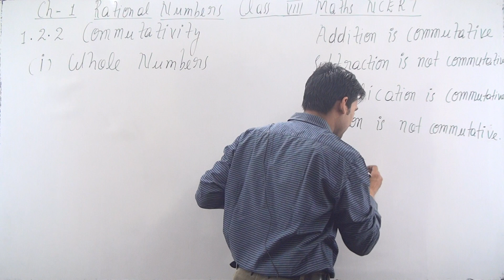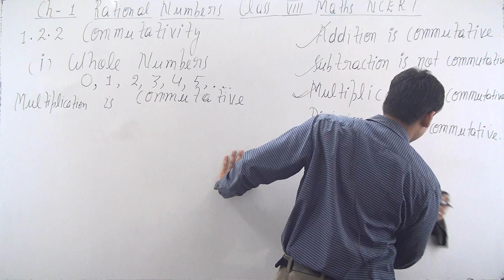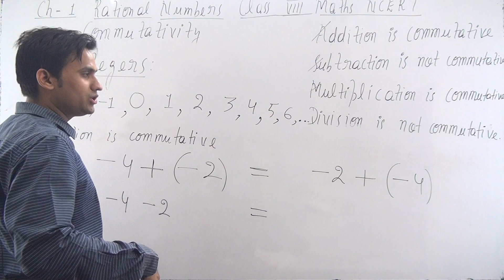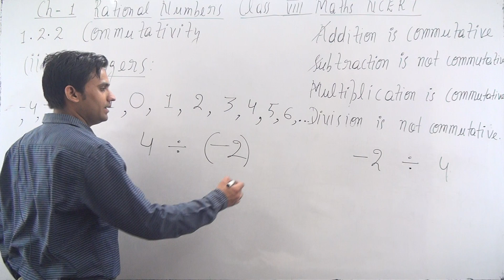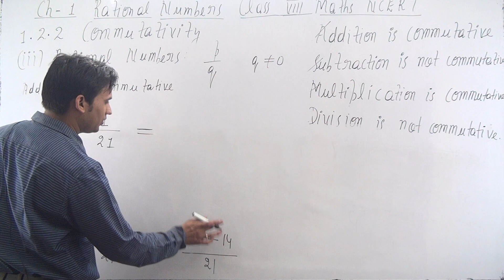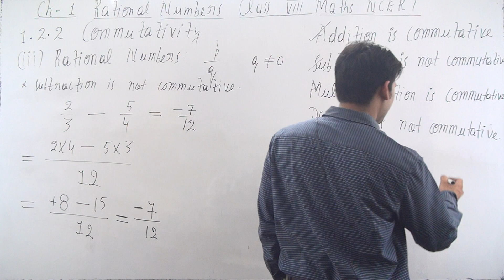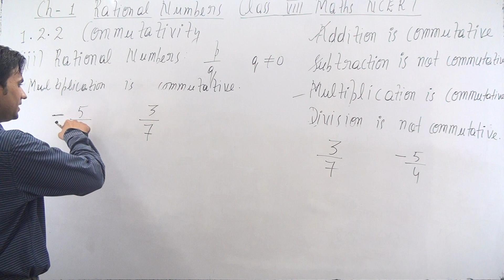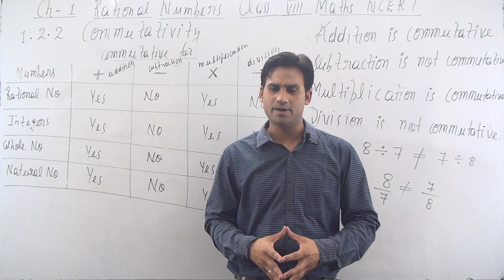Rational Numbers - Chapter 1 - NCERT Class 8 Maths - Introduction | class 8 maths ch 1 properties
Hello students this video covers introduction of class 8 maths chapter 1 ncert , Rational Numbers - Chapter 1 - NCERT Class 8 Maths - Introduction, class 8 maths chapter 1 properties, this video covers the following topics (given on page number 5 and 6)

1.2 Properties of Rational Numbers (timing 1:51-1:08:42)

1.2.2 Commutativity (timing 2:26-1:08:42)
(i) Whole numbers
(ii) Integers
(iii) Rational numbers (a) Addition (b) Subtraction (c) multiplication (d) division

try these problems given on page number 6  (timing 1:08:46-1:16:58)

Complete the following table:
Numbers                                                       Closed under
                                          addition      subtraction      multiplication      division
Rational numbers              Yes                ...                         ...                         ...
Integers                                 ...                 No                       ...                         ...
Whole numbers                    ...                 ...                       Yes                       ...
Natural numbers                  ...                 ...                        ...                         No

rational numbers class 8 introduction
rational numbers class 8 ncert introduction
introduction - rational numbers chapter-1 ncert class 8 maths
ncert class 8 maths chapter 1 rational numbers introduction
ncert class 8 maths chapter 1 rational numbers
Rational Numbers Class 8 NCERT
class 8 maths chapter 1
Rational Numbers class 8 properties